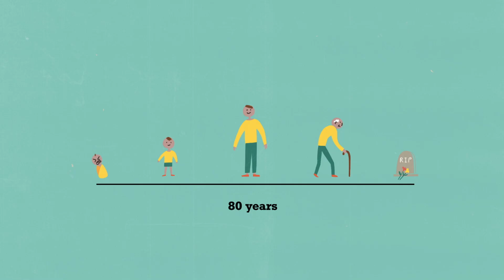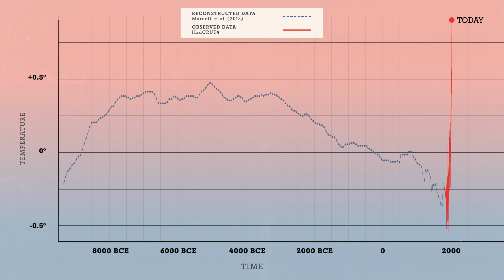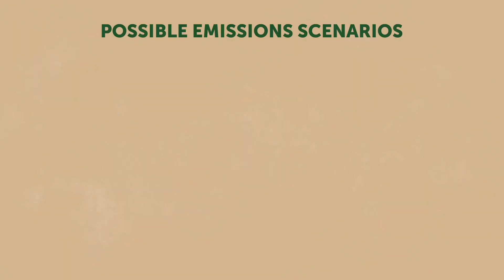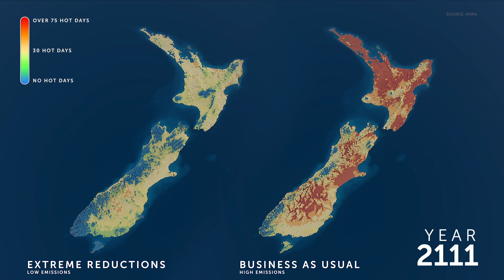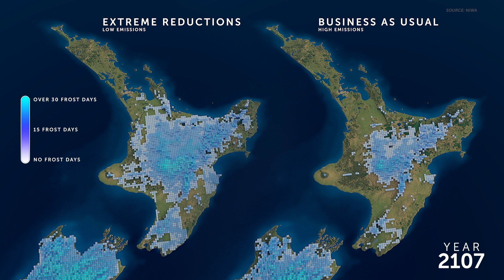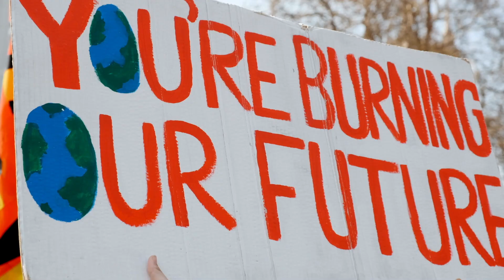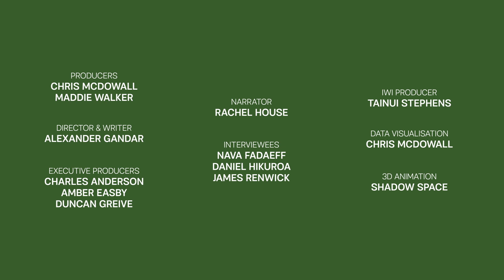How do we know the climate is changing? | 100 Year Forecast | The Spinoff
EPISODE 1 | Aotearoa, like the rest of the world, is heating up. But just how hot are we going to get? We still have a choice.

100 Year Forecast – 100 Ngā Tau He Whakakitenga explores what a high emissions future would mean for New Zealand and our climate over the next 100 years, and shows how much difference a low emissions future could make.

100 Year Forecast is made with the support of NZ On Air.